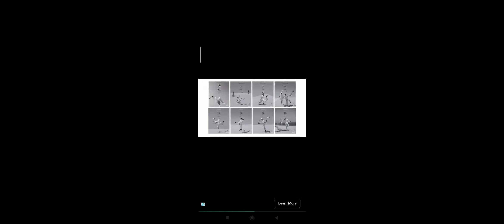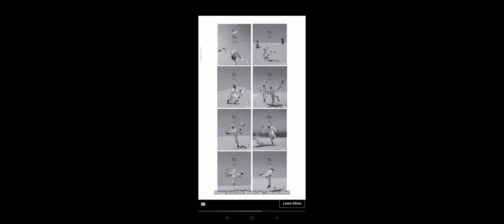GL vs KK Match 9 Part 2 Live T20 Cricket Match Real Cricket 20 ! Cricket Match Best Gameplay videos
Live T20 Cricket Match Real Cricket 20 ! Best Gameplay videos
l

The most complete cricket game in the world!

1P vs 1P - Play our classic 1 vs 1 Multiplayer with your Ranked and Unranked teams.
2P vs 2P - Team up and play with your friends.

Nep vs Zim Real cricket 3D !! T20 Cricket Championship Best Gameplay video games

in Additional

Nepal vs Zim Live T20 Cricket Match Real Cricket 3D ! Nepal vs Zim cricket match Best Gameplay video

Real Cricket Go nice match
great game. enjoying game playing by me. Watch till the end.

How to play Real Cricket 3D
 it's a great match ,good game. enjoying game playing by me. Watch till the end.

How to play Real Cricket 20 game like pro ?
How to play Real Cricket 3D game win ?
How to play Real Cricket 3d game like real cricket ?
cricket gameplay videi
Real Cricket 20 !!
Cricket Match Best Gameplay videos